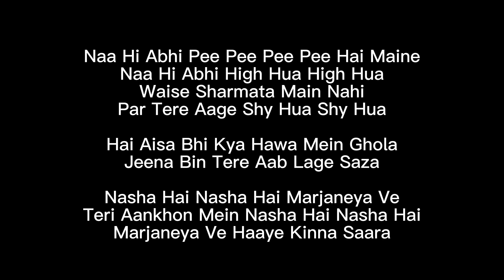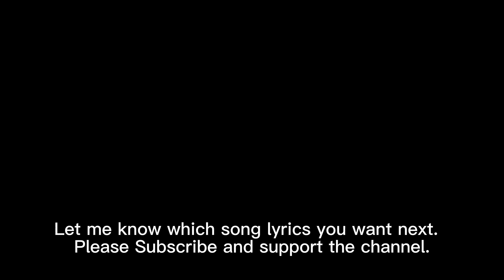Nasha Lyrics – Sukhee | Badshah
Nasha Lyrics
Naa Hi Abhi Pee Pee Pee Pee Hai Maine
Naa Hi Abhi High Hua High Hua
Waise Sharmata Main Nahi
Par Tere Aage Shy Hua Shy Hua

Hai Aisa Bhi Kya Hawa Mein Ghola
Jeena Bin Tere Aab Lage Saza

Nasha Hai Nasha Hai Marjaneya Ve
Teri Aankhon Mein Nasha Hai Nasha Hai
Marjaneya Ve Haaye Kinna Saara

Ve Tu Bolta Hi Nai
Gall Kholta Hi Nai
Kundi Dil Wali Mere Liye
Kholda Vi Nai Marjaneya Ve
Jaaneya Ve Jaaneya Jaaneya Jaaneya Ve

Dil Ka Humein Kya Pata
Yeh Jo Hai Aaj Sa
Isko Hi Jee Le Aa Befikar Ho

Yeh Jo Bhi Ho Raha
Lagta Sab Khwaab Sa
Har Baat Hai Lagti Ab Beasar

Tere Bina Ab Jaaun Kahan
Paas Chahun Tujhe Har Dafa
Tera Hua Kehna Tera
Ab Tu Hi Dard Hai Tu Hi Dawa